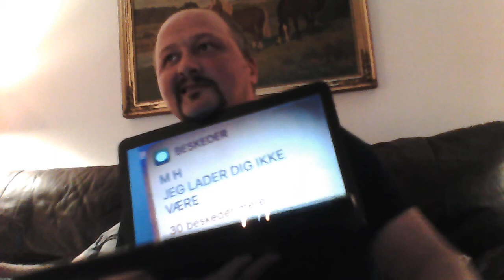Nakskovs ustoppelige stalker LÆR OG FORSTÅ HAM 2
maria louliving lasse   spørg casper   kristine sloth gex rombinsamse rasmus brohave flamesman1 kender du det gutterne jaxstyle marckoz hd morten husum mongo tv
lars theilade  ex on the beach danmark jimmy sørensen rasmus paludan Yibi
 Udamo  nye borgerlige pernille vermund Liberalis Dansk patriot skinhead punk Inger Støjberg
 johnni gade PatP X Kasper Lauth   nielsen No Name   ItaloBrothers Isterning musik horsens Knallerter og rasmus paludanmotorkøretøjer på Bækkestien"Då Sgu Da Smart Mand" (Blöh Feeh Techno Remix   GEX Jack Sparrow (feat. Michael Bolton)
Videoen afspilles Camilo & Grande - Gir Dig
efter annoncennn Can't get enough of Him❤️! Johnny Depp Surrounded by heartwarming love in Copenhagen and Stockholm. Jeff Beck and Johnny Depp live in Randers City værket 30 juni 22  Depp wears ❤️heart on his sleeve. Johnny Depp Hugs, receives a Bracelet Warmth in Randers Denmark ❤️ Jeff Beck and Jonny Depp last number LIVE in Randers City værket 30 juni 2022
Benjamin Jønsson World Best Piano Player
du er smart 3000  (original) | The hens’ dancing song | 2021 #01 satans-sorte-vinyler nyredolk b Guns N' Roses - Paradise City Sweet Child O' Mine (Alternate Version) November Rain
The Cranberries - Zombie (Official Music Video) Disturbed - The Sound Of Silence [Official Music Video] Johnny Cash - Hurt Eminem - When I'm Gone (Official Music Video) Stan (Long Version) ft. Dido Eminem - Like Toy Soldiers vevo Erasure - Sometimes Joey Moe - Smukkest På En Søndag Rasmus Bjerg skærslippers forårssang L.O.C. - historier fra Smukfest
Annonce · 0:04 tuborg.dk Din video Jeg Vil Ha' Dig For Mig Selv Burhan G
starter om 5 maria prusse malle art rogvi WTF er det michaels kælder tænkehatten guld dennis tine maria louliving lasse   spørg casper   kristine sloth gex rombinsamse rasmus brohave flamesman1 kender du det gutterne jaxstyle marckoz hd morten husum mongo tv
 Udamo  nye borgerlige pernille vermund Liberalis Dansk patriot skinhead punk Inger Støj
 johnni gade PatP X Kasper Lauth   nielsen No Name   ItaloBrothers Isterning musik horsens Knallerter og motorkøretøjer på Bækkestien"Då Sgu Da Smart Mand" (Blöh Feeh Techno Remix 3000)  Richard Ragnvald - Farmors Sang
du er smart 3000  (original) | The hens’ dancing song | 2021 #01 3 Doors Down - Here Without You Sinéad O'Connor - Nothing Compares 2U [Official Music Video]  Scorpions - Wind Of Change (Official Music Video) Cutting Crew - (I Just) Died In Your Arms
Patrick Swayze - She's Like The Wind ft. Wendy Fraser Jerry Maguire - Hard to say I'm
Mr. Mister - Kyrie  Bruno Mars The Lazy Song
Scorpions - Wind Of Change Send Me An Angel (Official Music Video) Evanescence - Bring Me To Life jeppe osman
Bon Jovi - Bed Of Roses